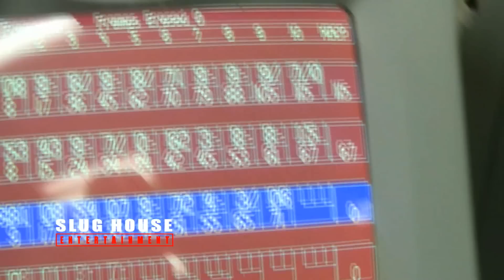VAL FRAZIER BIRTHDAY CELEBRATION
The Slug House Entertainment Family out chilling with friends

Directed and Edited by: Ray Wiseman